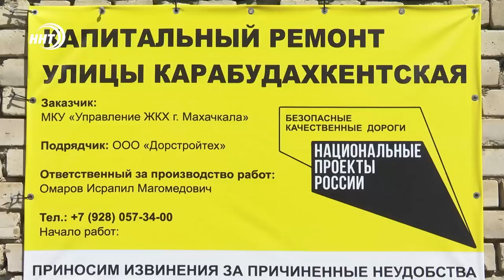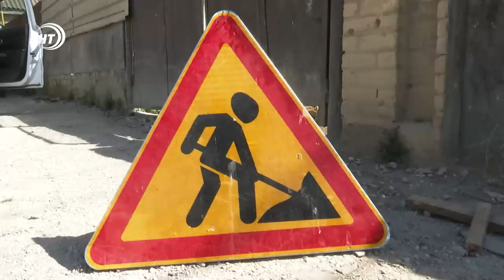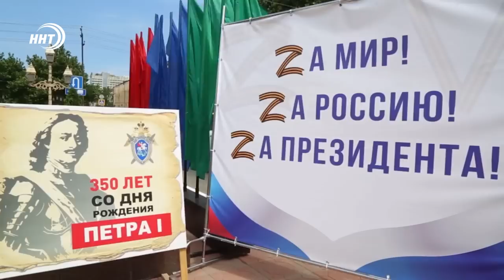Новости столицы за 11.06.2022 год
1. И снова дороги и снова ремонт. В Махачкале сразу на нескольких улицах меняют асфальтовое покрытие. об этом через минуту.
2. Еще одной комфортной общественной средой в Махачкале станет больше. Реконструкция добралась и до прилегающей территории озера Ак Гель.
3. фирменный напиток столицы Республики. О том, кто из участников Фестиваля кофе придумал Махачкалино напомним сегодня.
4. ОмбудсмЕн в Махачкалинском Интернате. В республике с рабочим визитом побывала уполномоченный при президенте России по правам ребенка Мария Львова–Белова.